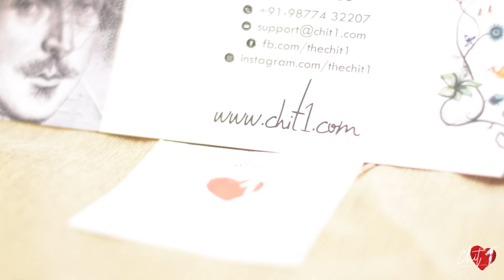Charcoal Painting of Gurudev Sri Sri Ravi Shankar Ji by Chitwan